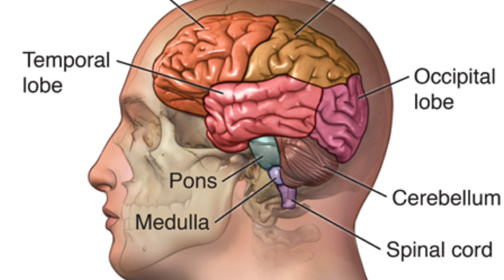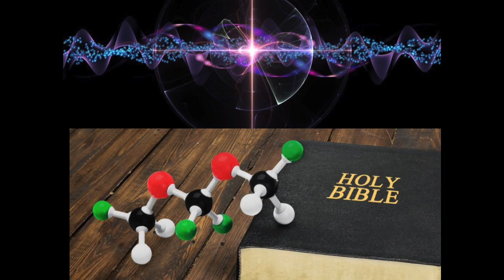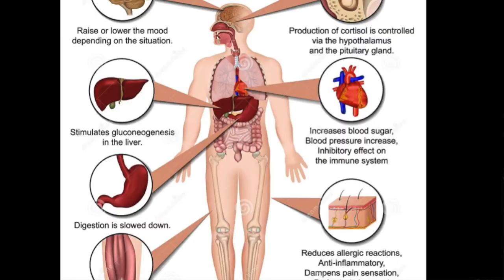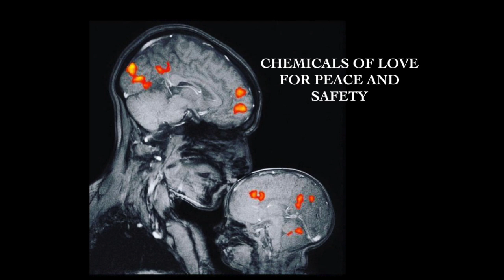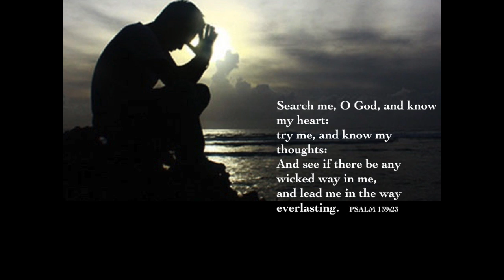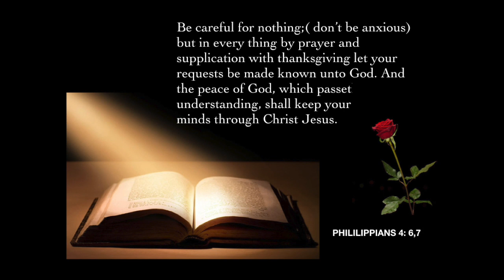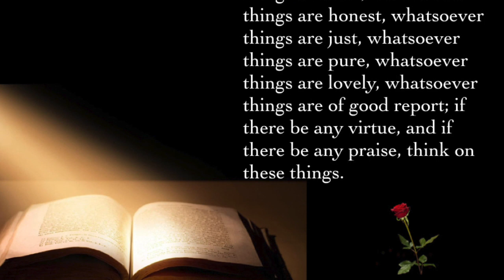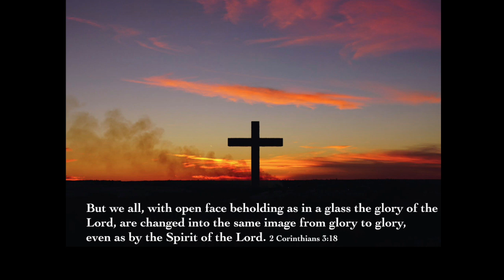Dr Ez. Its a Chemical Exchange. Part 2. Change Your Thoughts, Change your Mind, Change your Life.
Your mind is powerful... You are your best chemical agent, You own the pharmacy... Its your Choice, You got the Power of Choice. Your Belief registers truth and builds your chemical weapons.  Yet... your mind is nothing compared to the Mind of God. Choose to take hold of Christ, let His Mind have dominion over your mind and Your chemical weapon will explode with divine authority over the enemy  of your soul. We can have victory through Christ, living in us, working His will in us and through us.
LET THIS MIND. Philippians 2 5